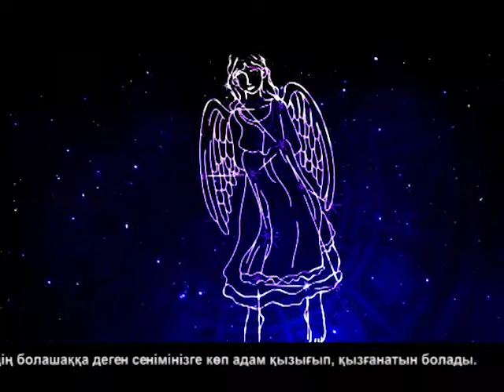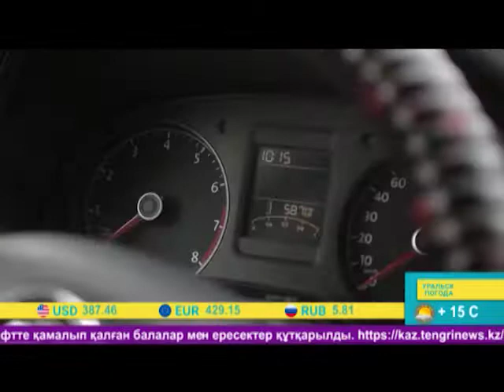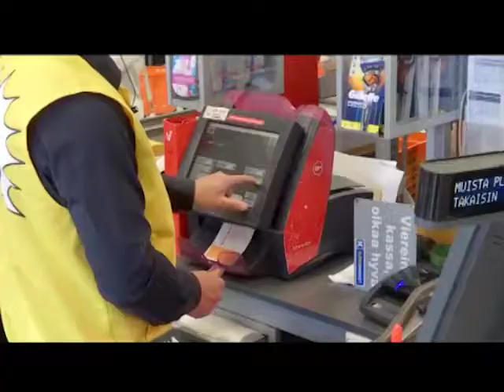Арайлы таң (03.09.2019)